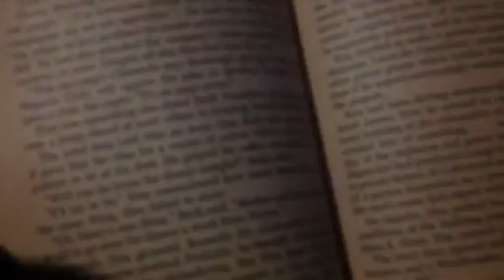The Book of Evil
Like this video if you want it made into a movie